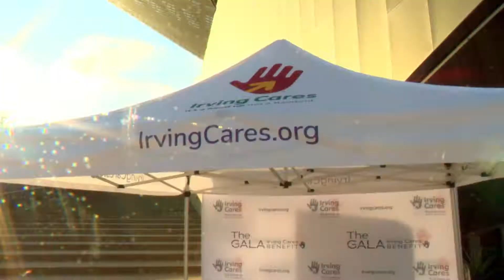Arts Revue: Irving Cares Gala "Boots & Bling"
Irving Cares raised over $200,000 at their recent “Boots & Bling” Gala in an effort to help families in need. There was food, dancing, and even a real long horn. Here some highlights of the event in this week’s Arts Revue. For more stories like this one, watch ICTN.